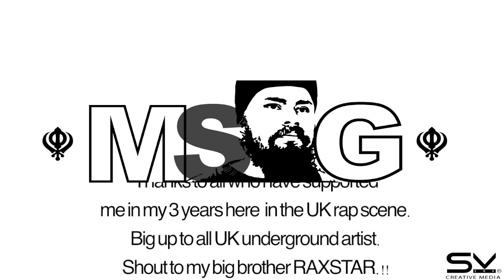Official M.S.G Music Video - Home (Naughty Boy Cover)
Teamed up with SKV © CreativeMedia for my 8th UK Music Video.
Representing UK's finest Punjabi rap, showcasing truthful and emotional lyrics over Naughty Boy’s Home.

My tale of how I struggled here in UK. The daily pain and sacrifice,
the face of people’s hate and negativity. Still I walk with strength in my step. Focused, calm tempered, hard working with faith in my heart, the Lord has guided my every step.

The nature of human development to me, means that I don’t want other to go through the verse's of my song.  Music is the world’s greatest translator. May be this song, maybe a lyric, maybe one of my expressions will win the heart of people to get inspired?  Believe in yourself and have patience !